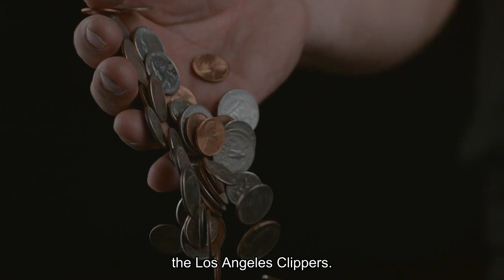Analysis Luka Doncic LeBron James and Kevin Durant are feeling the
LOS ANGELES — Luka Doncic, LeBron James and Kevin Durant exited the opening weekend of the NBA playoffs licking their wounds after double-digit defeats, forced to reckon with the fact that the squeeze is already on. The superstars endured different flavors of misery in their openers: Doncic’s untested Dallas Mavericks face-planted with a horrific offensive showing against the Los Angeles Clippers, James’s Los Angeles Lakers were outlasted again by the defending champion Denver Nuggets, and Durant’s Phoenix Suns came apart at the seams thanks to steady prodding from Anthony Edwards’s Minnesota Timberwolves. Once the Game 1 dust settled Sunday, it was time to wonder whether this will be the first year since 2005 that James, Durant and Stephen Curry, whose Golden State Warriors lost last week in the play-in tournament, will be eliminated before the second round.